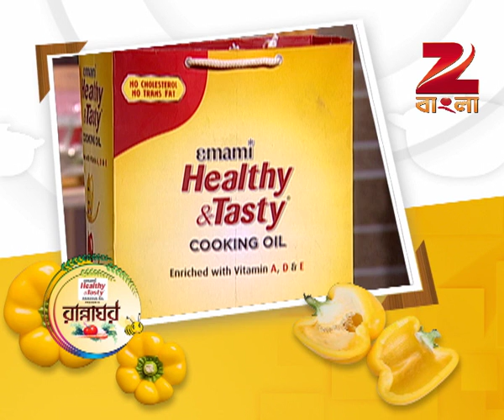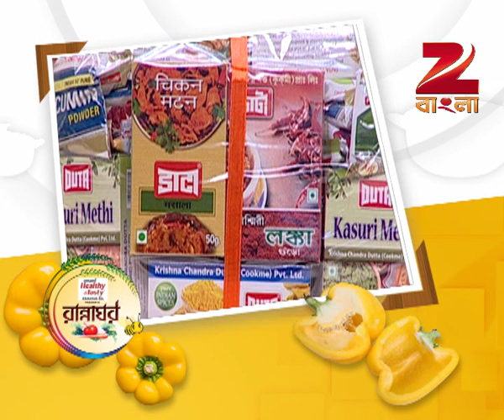Rannaghar - Ep - 3243 - Full Episode - Aparajita Auddy - Zee Bangla